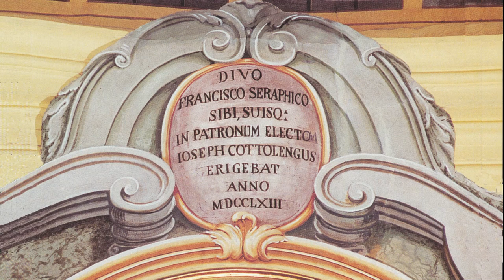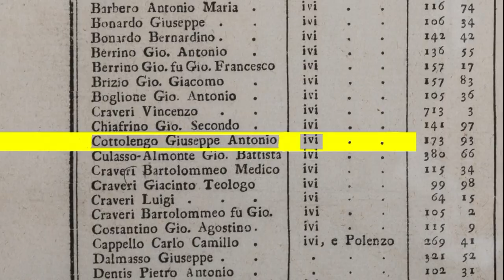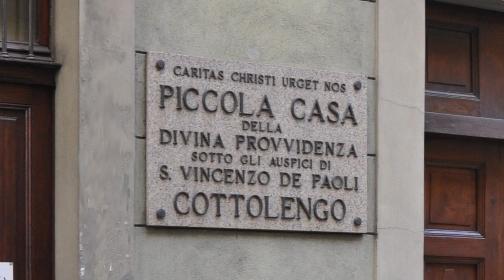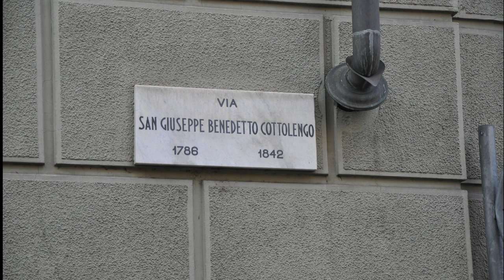de Joseph Couttolenc à San Cottolengo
Une vidéo qui retrace l’histoire de Joseph COUTTOLENC, colporteur du XVIII° siècle et dont le petit-fils, Benedetto, canonisé en 1934 est connu mondialement pour son œuvre caritative.
Un video che racconta la vita di Joseph COUTTOLENC, venditore ambulante del Settecento, il cui nipotino, Benedetto, canonizzato nel 1934, è noto in tutto il mondo per via dell’opera di beneficenza.